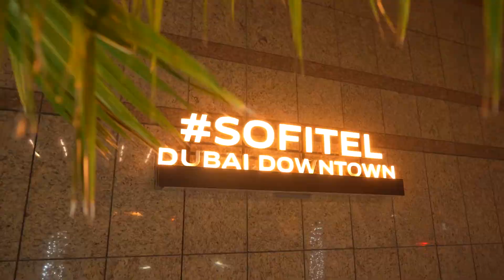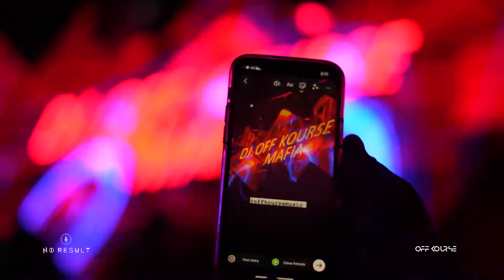OFF KOURSE , NO RESULT DJ PARTY , sofitel dubai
OFF KOURSE
 NO RESULT
 DJ PARTY
 Sofitel Dubai
Dubai party
techno music
techno party
techno music Dubai
techno party Dubai
dubai party